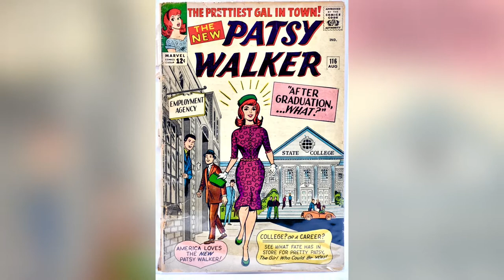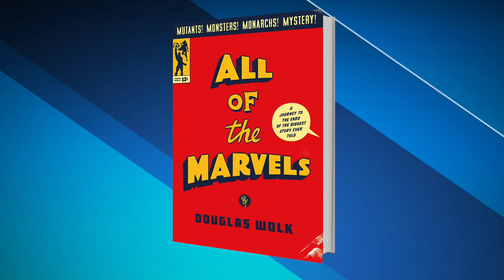January 31, 2022: Douglas Wolk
Some of the most popular and profitable stories today are based on characters created and developed by authors and artists at Marvel Comics.  Douglas Wolk has read all 27,000 issues to unpack the hopes, anxieties, and cultural aspirations in their half-million pages.

Douglas Wolk is a pop culture critic, teacher and writer, and the author of “All of the Marvels,” “Reading Comics” and “33 1/3: Live at the Apollo.”  He’s written about comics and music for magazines, newspapers and websites including Time, The New York Times, Rolling Stone, The Washington Post, The Believer, Entertainment Weekly, The Los Angeles Times, The Village Voice, Slate and Pitchfork.  Wolk has been a National Arts Journalism Fellow at Columbia University and a Fellow in the USC Annenberg/Getty Arts Journalism Program.  His other projects have included the comic book “Judge Dredd: Mega-City Two” and the record label “Dark Beloved Cloud.”  Wolk has lectured and moderated panels at Comic-Con International, the Experience Music Project Pop Conference, the Center for Cartoon Studies, New York Comic-Con, Rose City Comic Con, Emerald City Comic Con, WonderCon, and elsewhere.  He has appeared in the documentaries “Marvel’s Behind the Mask,” “Cartoon College,” “Ink: Alter Egos Exposed” and “Jandek on Corwood.”  He’s been honored with the Will Eisner Award for Best Comics-Related Book, the Harvey Award for Best Biographical, Historical or Journalistic Presentation, and the Krill Tro Thargo for Service to Thrill-Power.  Currently, he teaches at Portland State University and hosts the podcast “Voice of Latveria.”  His latest book, “All of the Marvels: A Journey to the Ends of the Biggest Story Ever Told,” was published in October 2021, receiving critical acclaim.